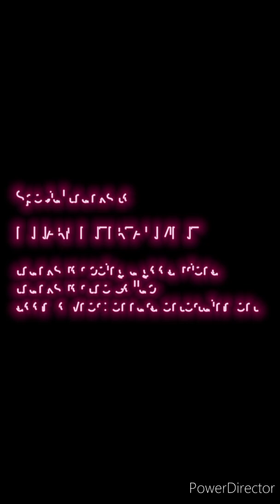we're doomed the final chapter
thanks for the collab Chris